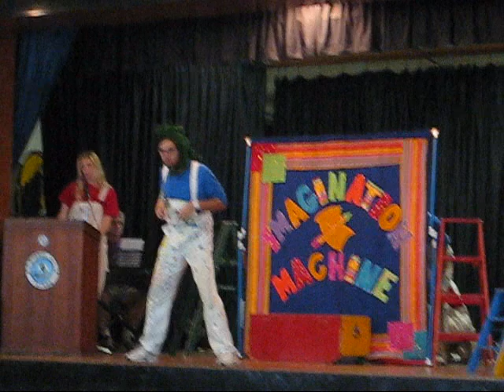Max's Play April 2011.wmv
Max's play performed by Immagination Machine Players